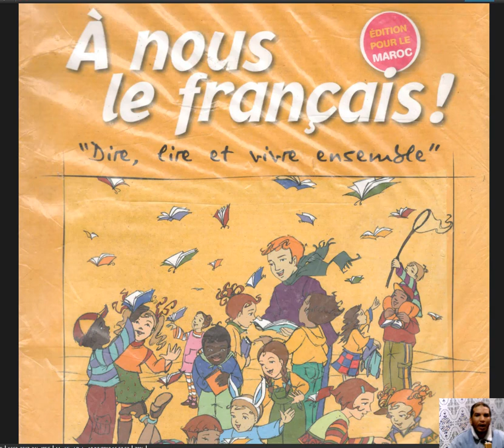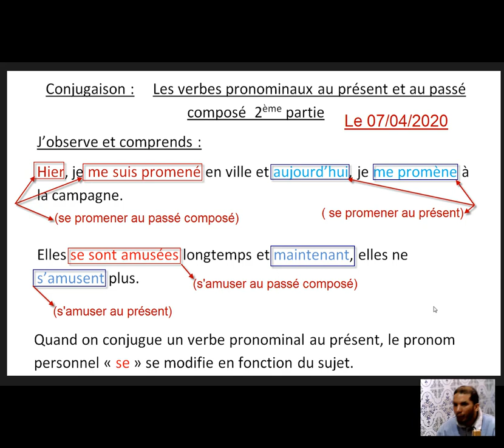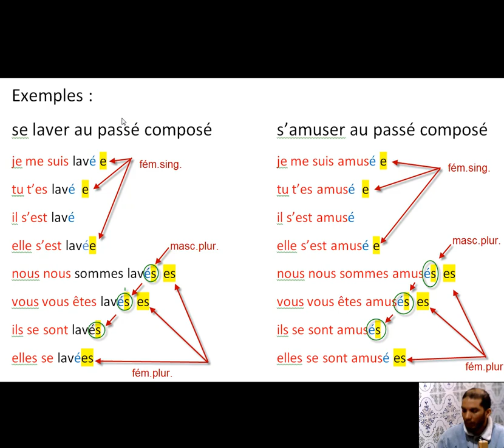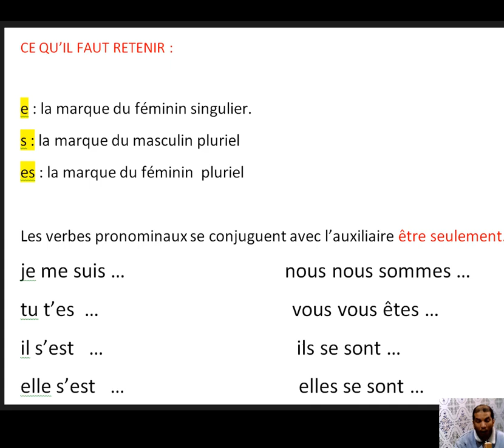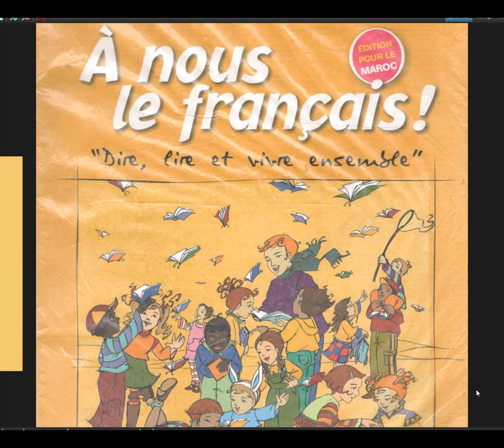LES VERBES PRONOMINAUX AU PASSE COMPOSE 2ème PARTIE